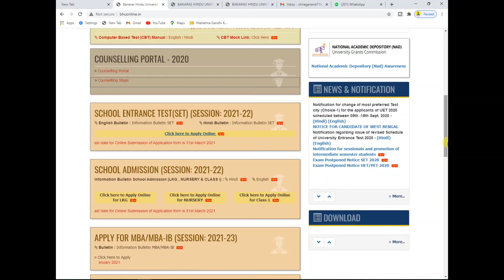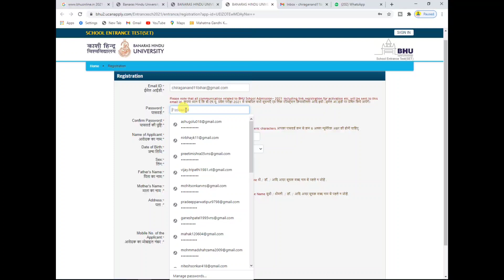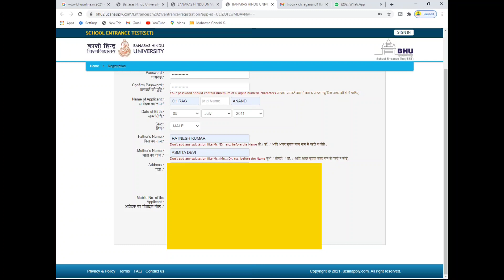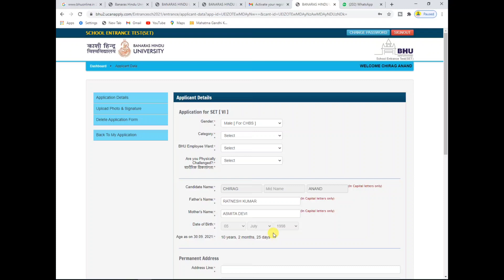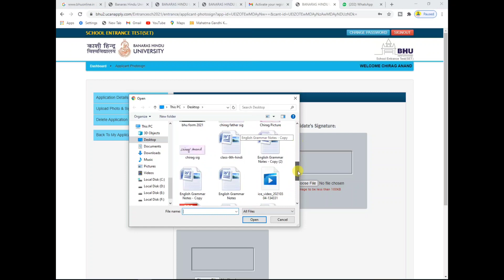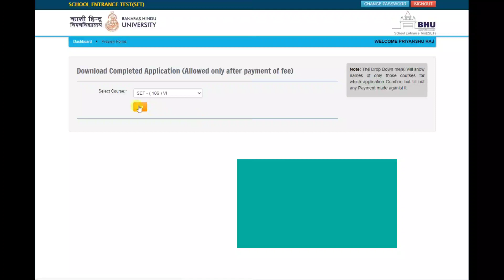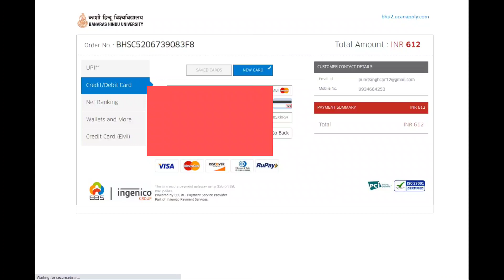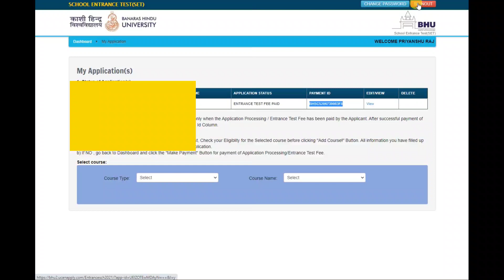CHS 2021 ka form kaise bhare 2021 | CHS entrance exam 2021 kab hoga | Kaise kare CHS preparation